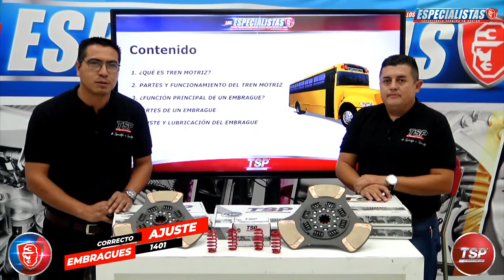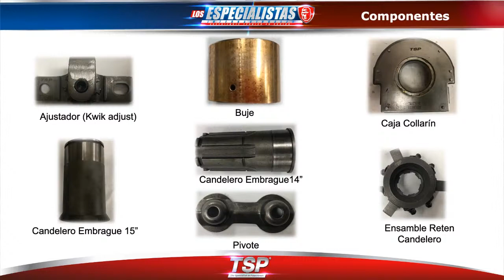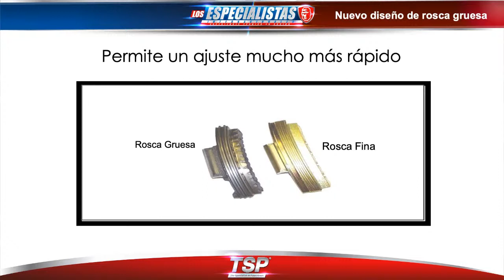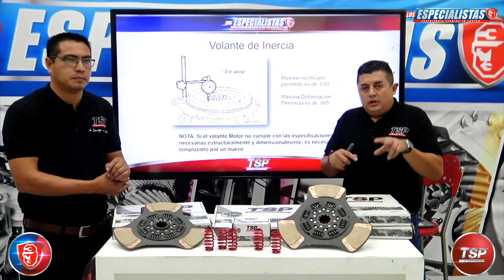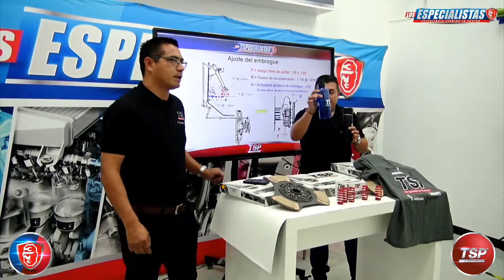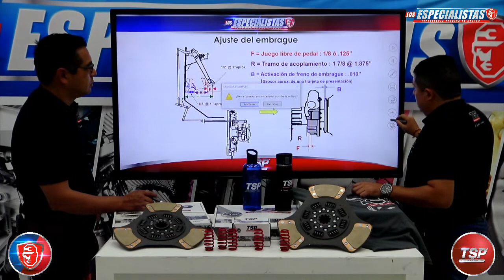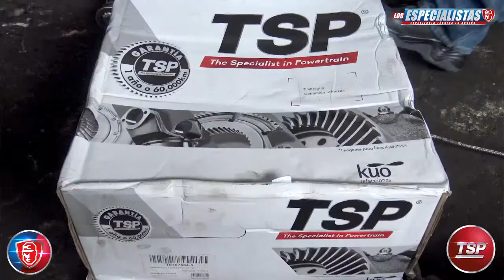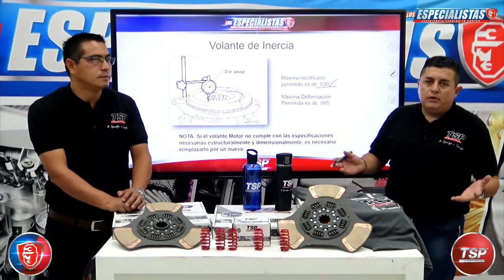CAPACITACION TECNICA AJUSTE CORRECTO DE EMBRAGUES 1401- TSP